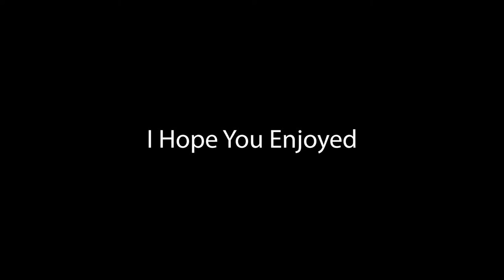monopoly Funny Moments:From Rags To More Rags